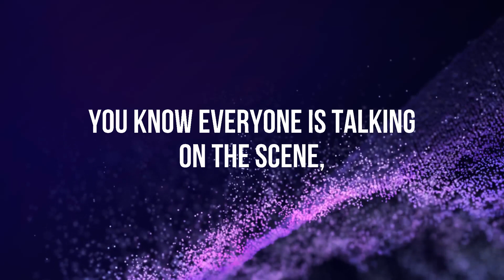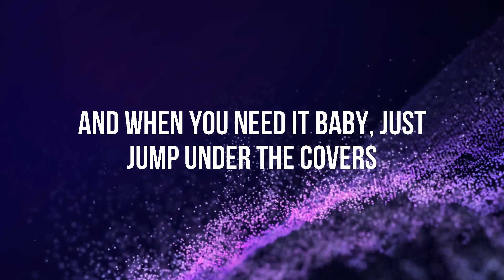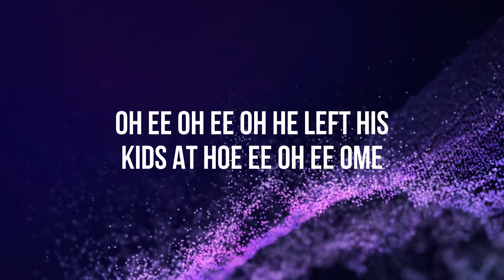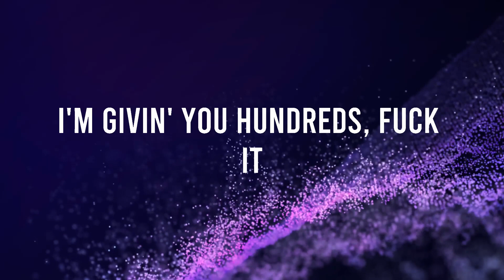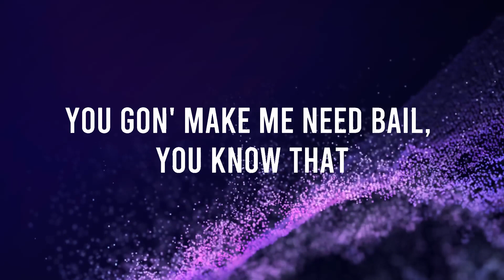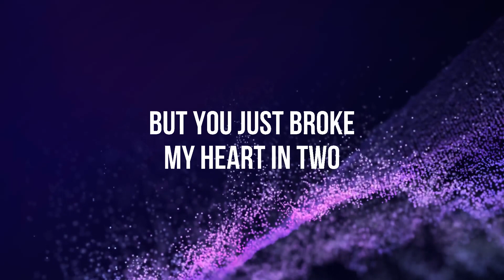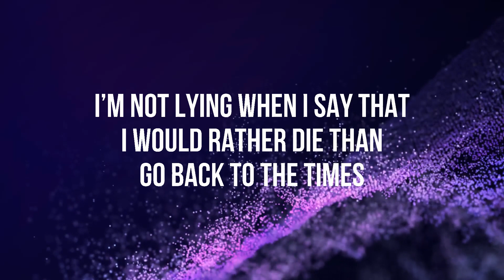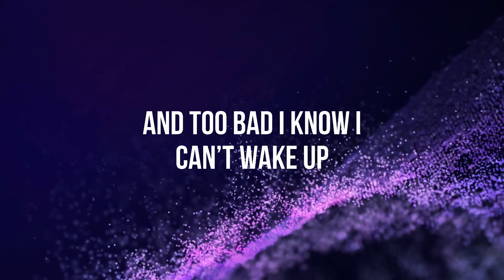Sam Smith - Unholy (Lyrics) ft. Kim Petras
Mommy don't know daddy's getting hot at the body shop doing something unholy
Unholy